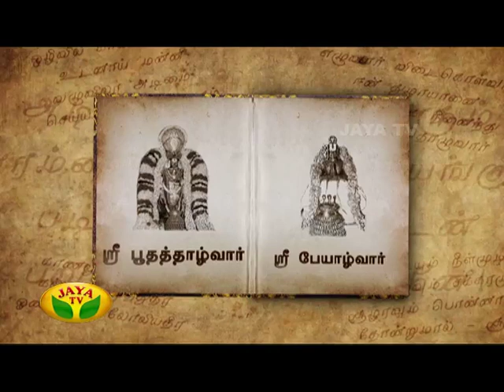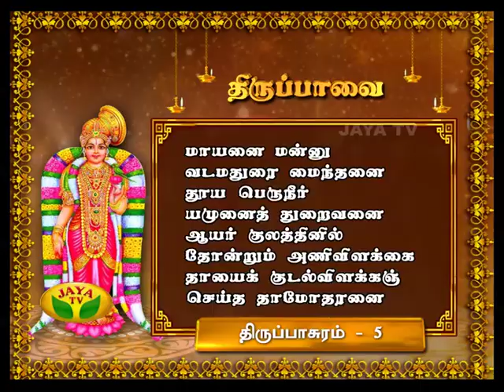Azhwargal Arulamudham - Episode 40 On Monday,21/12/2015